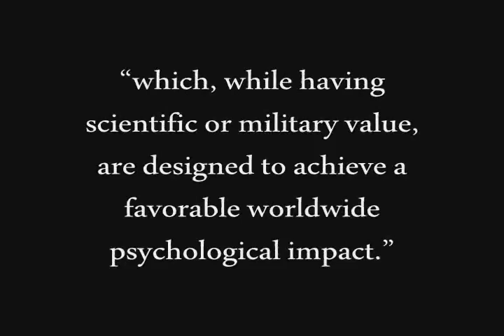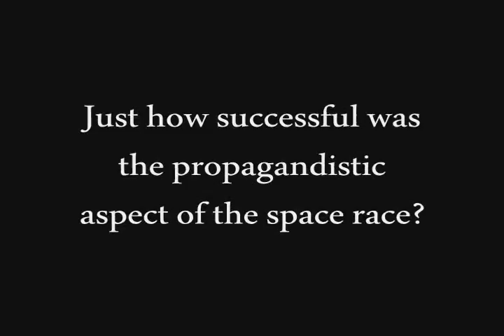Propaganda = Power: The Space Race and the Cold War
A short historical analysis of the space race between the United States and the Soviet Union and its propagandistic effect on the Cold War in general. Sources are listed below.

My apologies for the errors in the audio.

- Bigda-Peyton, H., Koorapati, N., and Varada, S (Creators). chickendude1313 (Poster) (2007, March 4). The space race: How Cold War politics drove the United States space program from tragedy to triumph [video].
- McDougall, W. A. (1985). Sputnik, the space race, and the Cold War. Bulletin of the Atomic Scientists, 41(5), 20-25.
- Schwartz, H. (1957, October 6). A propaganda triumph: A view that Soviets will stress satellite to buttress claims of military power. The New York Times. Retrieved from
- Shaw, J. (1999). The influence of space power upon history (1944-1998). Air & Space Power Journal.
- U.S. Information Agency. (1959). Impact of US and Soviet space programs on world opinion: A summary assessment. U.S. President's Committee on Information Activities Abroad (Sprague Committee) Records.